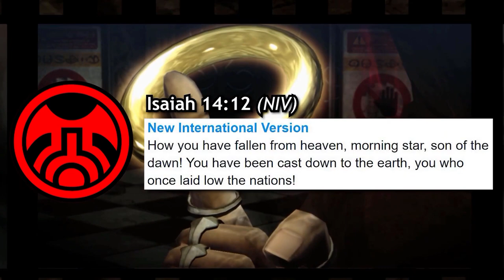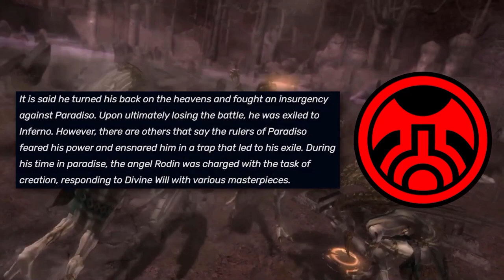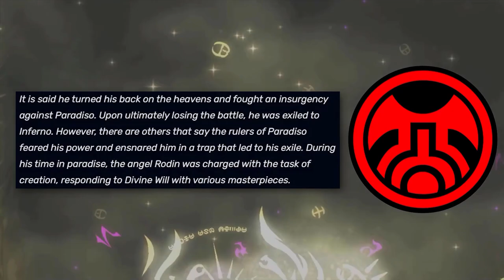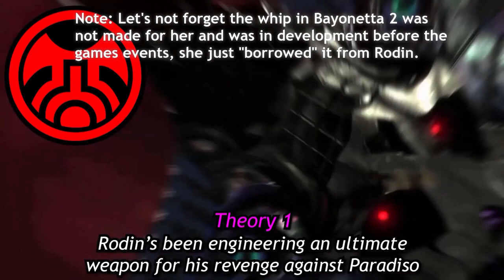What is Rodin’s TRUE IDENTITY!? Rodin’s WORLD BREAKING Origin by Eyonex, Token Podcast ft. Rakunx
There has always been that secret our Rodin is hiding, and now it’s time to dive into his origins that could foreshadow what is to come in Bayonetta 3!

Link Tree!

Bayonetta 3 Reviews, Bayonetta 3 gameplay, Bayonetta 3 no news explained, Bayonetta 3 theories, Bayonetta 3 shorts, Bayonetta edits, Bayonetta gameplay, Bayonetta pure platinum

PlatinumGames and Nintendo. This material is not official and is not endorsed by PlatinumGames and Nintendo.”